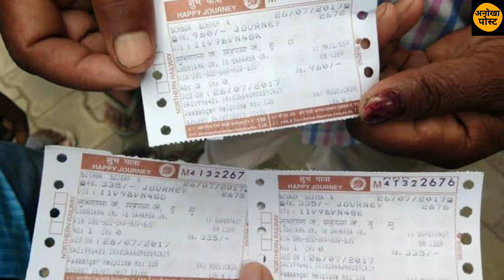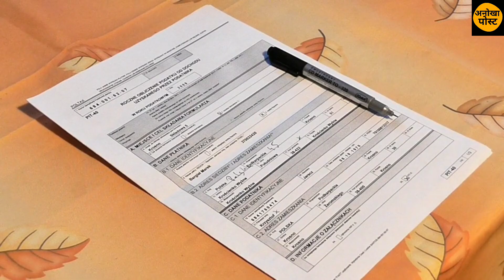समस्तीपुर मन्डल के 16 स्टेशनों पर नौकरी के लिए 20 से पहले आवेदन कर सकते हैं|anokha post